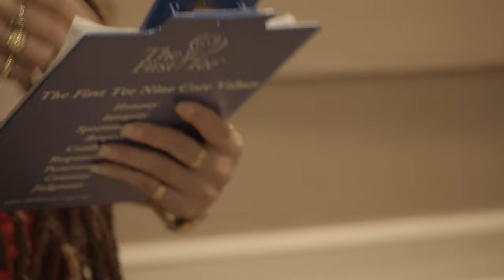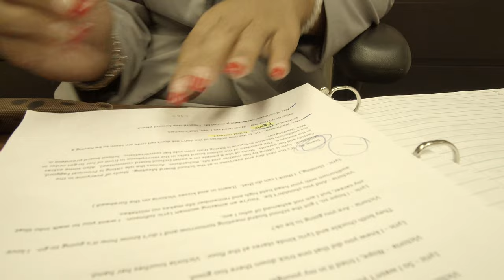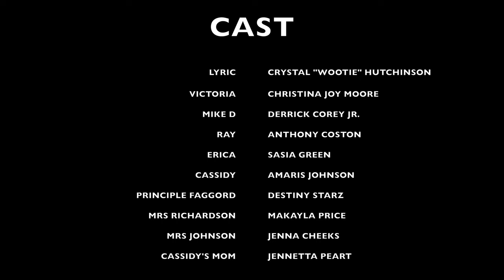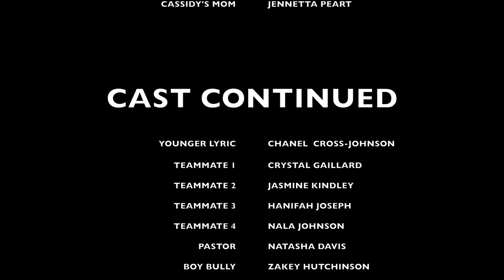BREAKEVEN {FULL MOVIE}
Geterdone Productions Inc. presents "BREAKEVEN", Lyric, an LGBTQ basketball coach, has to fight for her rights and lifestyle in the school she coaches for and outside of it, but two of her players make it even harder for her.